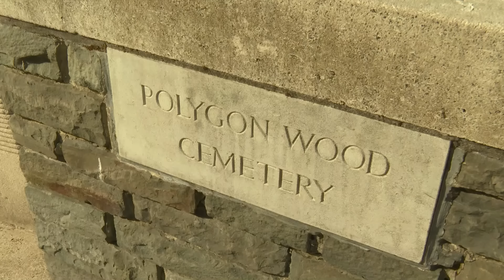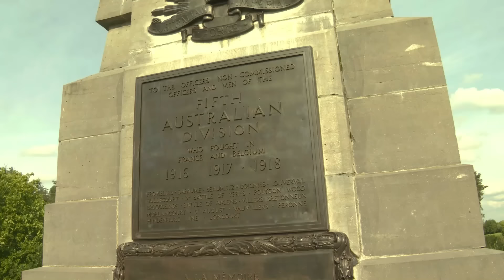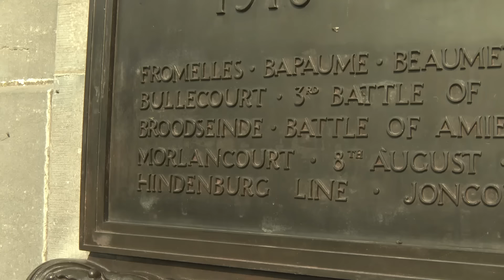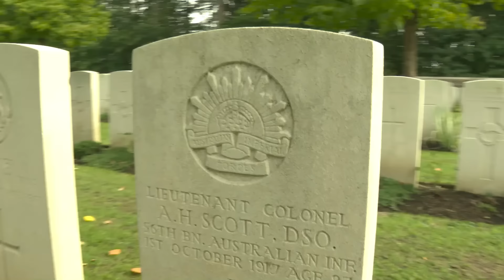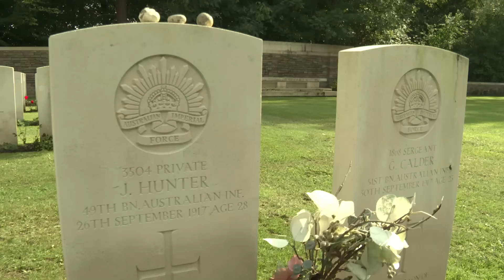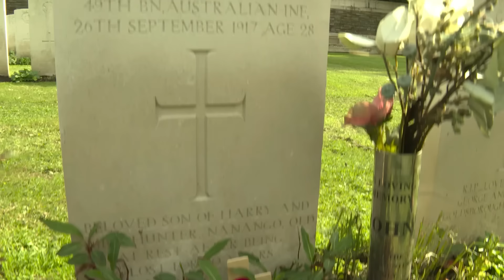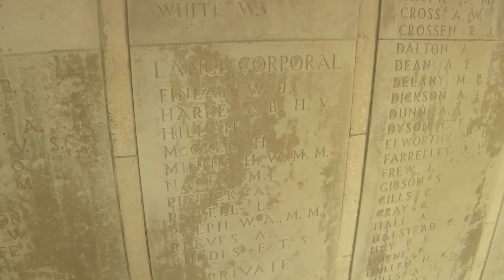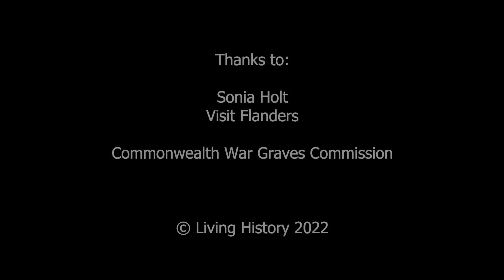Walking the Ypres Salient with Mat McLachlan: Part 2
Battlefield historians Mat McLachlan and Simon Louagie explore the First World War battlefield of Polygon Wood, scene of an outstanding Allied victory in September 1917. Once in the heart of the devastated landscape of the Ypres Salient, today Polygon Wood is a place of reflection, pilgrimage and peace.

Sites visited:
- Polygon Wood Cemetery
- Australian 5th Division Memorial
- Buttes New British Cemetery
- New Zealand Memorial to the Missing

Join us on a tour of the world's great battlefields! for details.